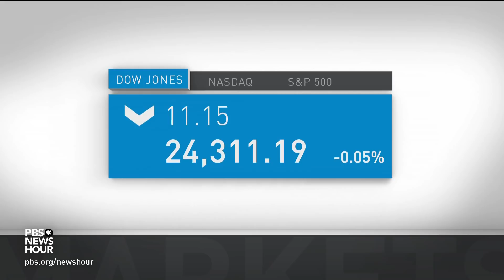News Wrap: Trump says Iran won’t ‘be doing nuclear weapons’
In our news wrap Friday, President Trump leveled a new warning at Iran, as he weighs whether to withdraw from the nuclear agreement next month. Also, the leaders of China and India began their own two-day summit, seeking to ease strained ties.